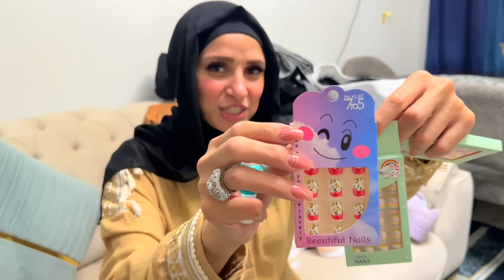جالي بوكس هدايا من دبي !!؟ مش متوقعه !